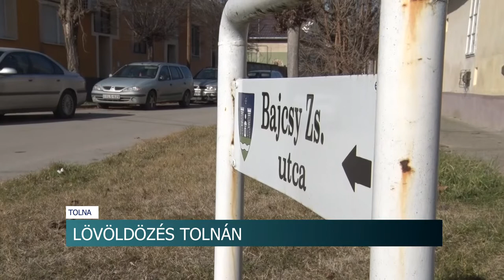Lövöldözés Tolnán - igazinak tűnt a fegyver, de kiderült, hogy csak egy játékeszköz volt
Lövöldöztek egymásra egy család tagjai Tolnán. Az eldurvuló veszekedésnek a rendőrök vetettek véget. Hamarosan viszont kiderült, hogy a fegyvernek tűnő eszköz valójában egy játék volt.